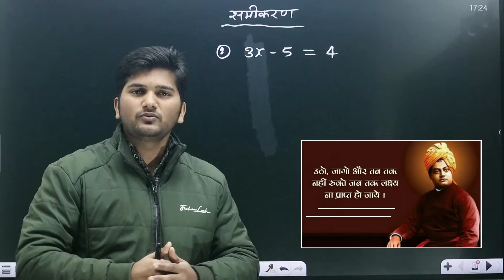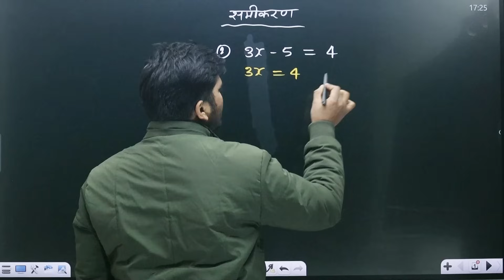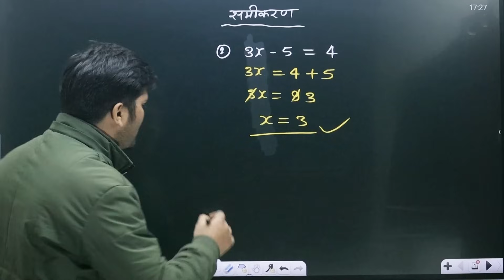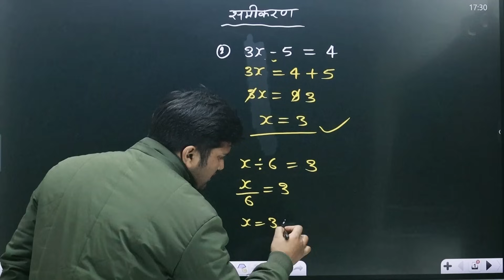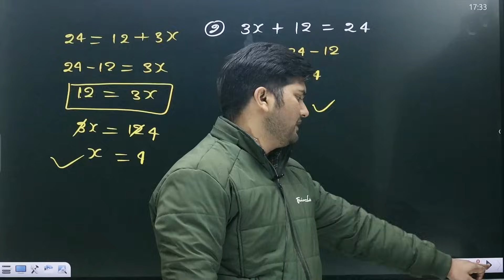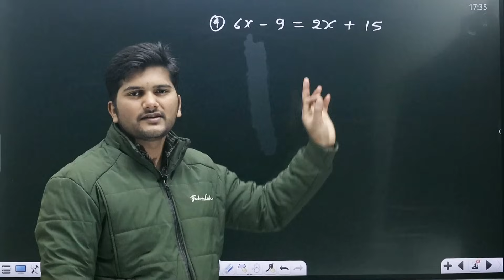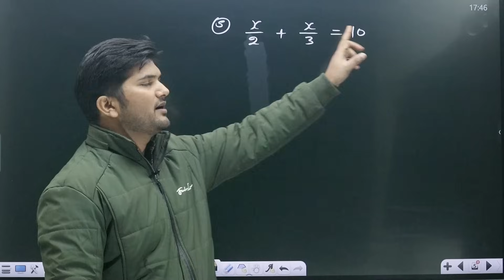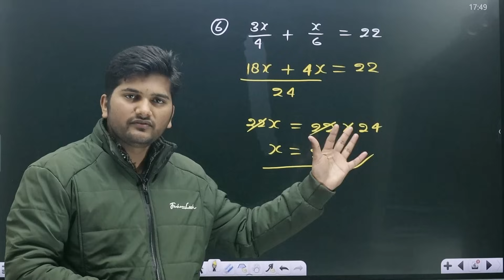समीकरण हल करना सीखे | रेखीय समीकरण ( Linear equation ) | samikaran hal karna sikhen | study 5.6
समीकरण के कठिन प्रश्न हल करना सीखें । samikaran HAL karna sikhen| study 5.6

समीकरण हल करना सीखे  | रेखीय समीकरण ( Linear equation ) | samikaran kaise banaye | study 5.6

samikaran HAL karna sikhen.
samikaran HAL karne ka Tarika.
samikaran kaise HAL Kiya jata.
samikaran HAL karne ka trick.
samikaran banana sikhe.
samikaran banane ka tarika.
Raikhey samikaran HAL karna sikhe.
linear equation.
samikaran class 7th
samikaran class 8
samikaran class 9th

study 5.6